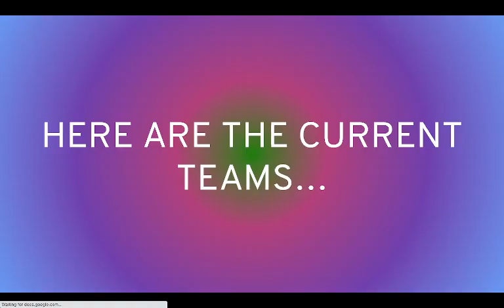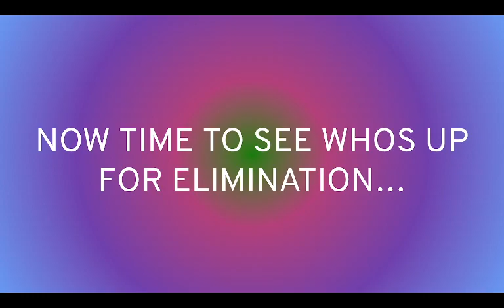Creepsington's Shows Viewer Voting 59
Vote for as many as you want to eliminate, whoever gets the most votes will leave the show!